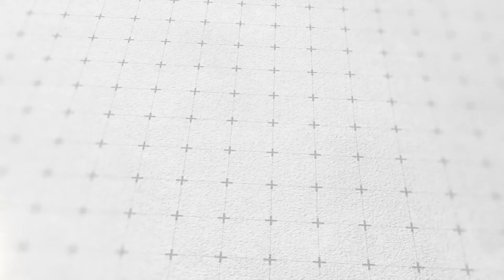Water Color Painting - Artist Thirunavukkarasu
Mr. Thirunavukkarasu completed his Master degree in Fine Arts at Government Fine Arts College, Kumbakonam, Tamilnadu, India. He is well known for his modern art paintings about Feminism  He is an
excellent artist specialized in painting and sculpture making, and sculpted his work in State and National Level especially his works has been
displayed in Madurai Tamil Sangam, Madurai, and worked as an Art Director in Cultural Program organized in France during 2006. He has
experience in the field of academics and worked as an Assistant Professor and Head of the Department in a reputed institution for a decade.